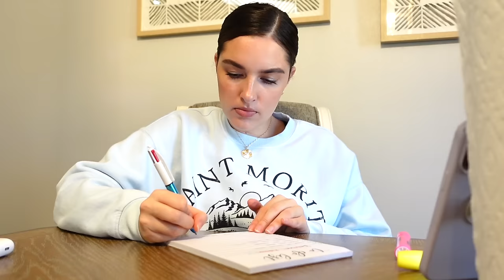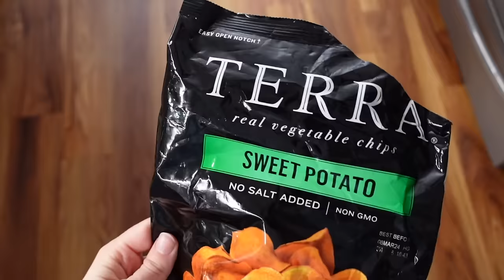VLOG | Clean The Master Bedroom & Bathroom With Me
In this video I decided today was the day to clean our master bedroom and bathroom. Declutter, organize, refresh, and reset with me. I hope this video brings you love and joy. Xoxo

MENTIONED:
+ Keurig Frother